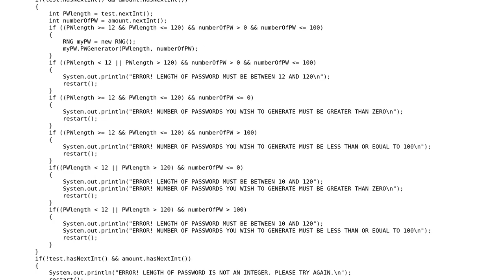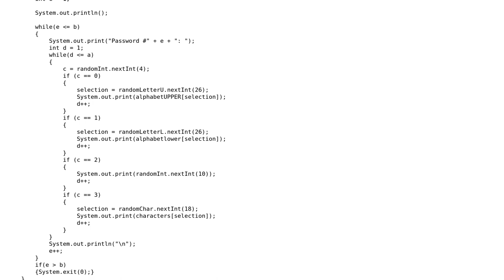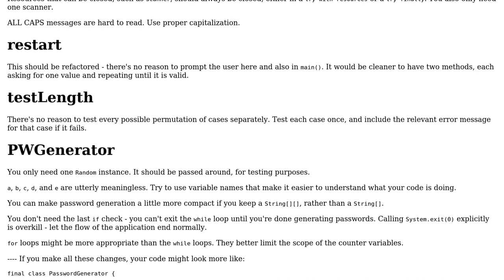Code Review: Random password generator (Java)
With thanks & praise to God, and with thanks to the many people who have made this project possible! | Content (except music & images) licensed under CC BY-SA | Music | Images & others | With thanks to user Eric Stein user Chris user 200_success and the Stack Exchange Network Trademarks are property of their respective owners. You are responsible for your own actions.